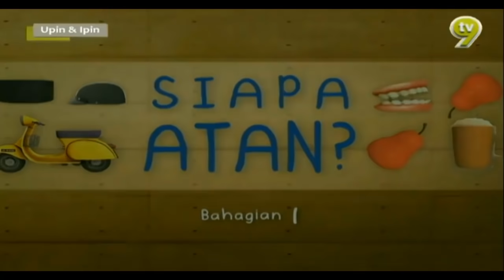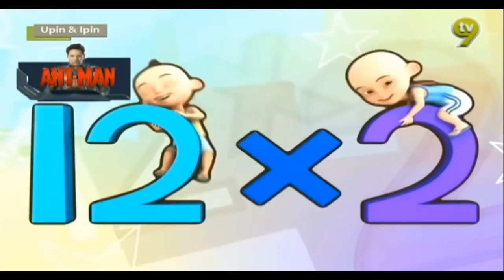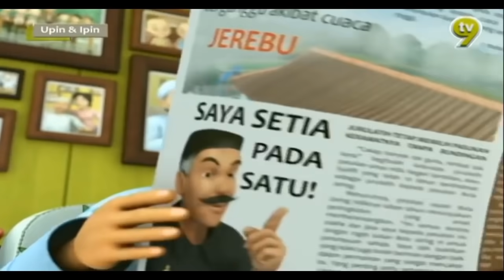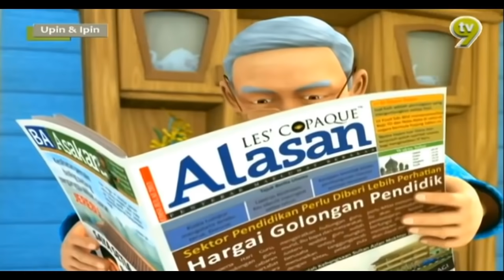Upin & Ipin Musim 16 Full Movie | Upin & Ipin Siapa Atan Full Episode | Upin Ipin Terbaru 2023